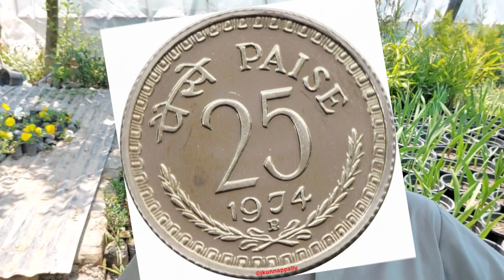Kashmir Then & Now, In Conversation With An 88-Year Old Retired Teacher From Srinagar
KNT I Kashmir News Trust I Video I Conversation I Kashmir

An 88-year-old man from Srinagar’s Natipora, Abdul Gani Parray Who Retired As A Teacher, talks about Kashmir ‘Then & Now’……Mr Parray In Conversation With Kashmir News Trust Talked About Pre- and Post Partition Era Of Kashmir…..